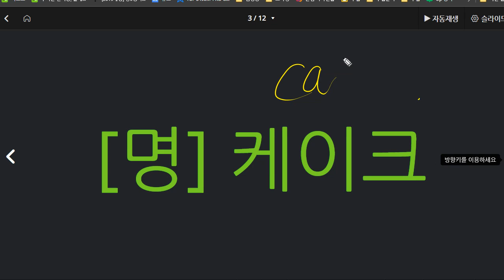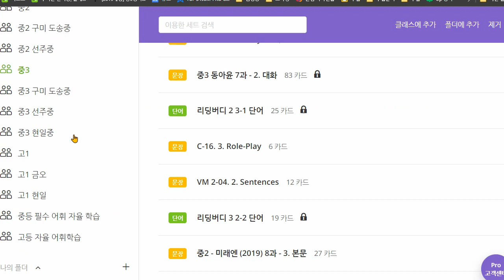신혜원 2021 10 27 보카 말하기 성취도 100